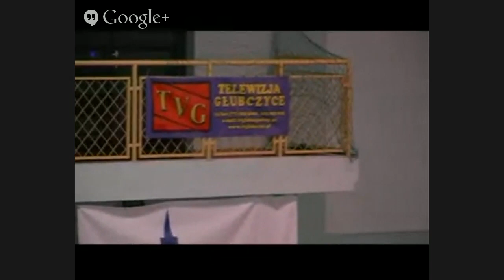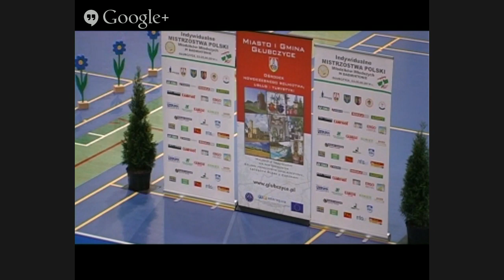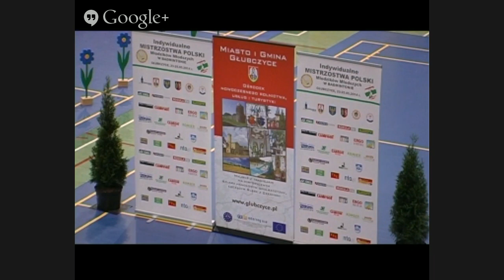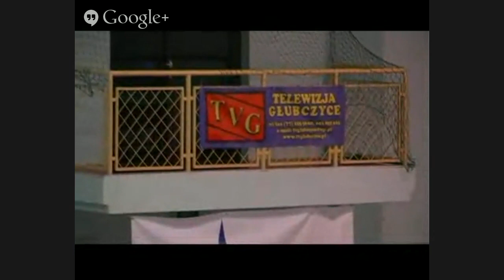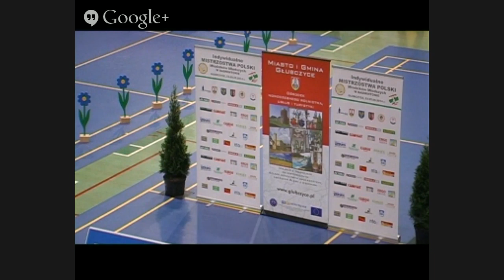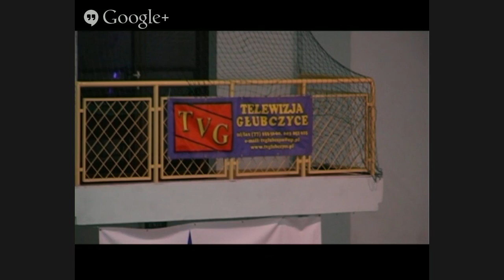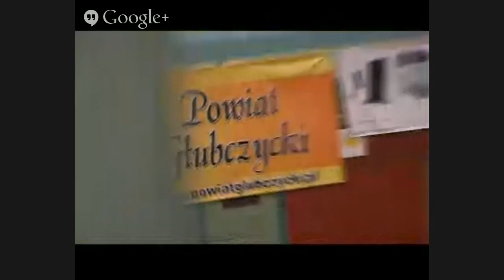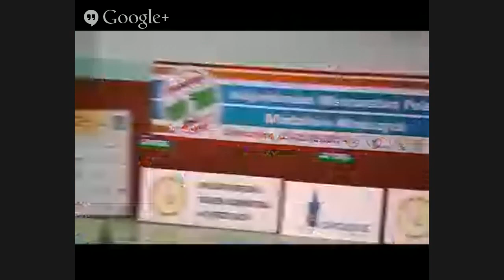2014 Dzień 3 "INDYWIDUALNE MISTRZOSTWA POLSKI MŁODZIKÓW MŁODSZYCH W BADMINTONIE"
INDYWIDUALNE MISTRZOSTWA POLSKI MŁODZIKÓW MŁODSZYCH W BADMINTONIE 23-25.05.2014r.